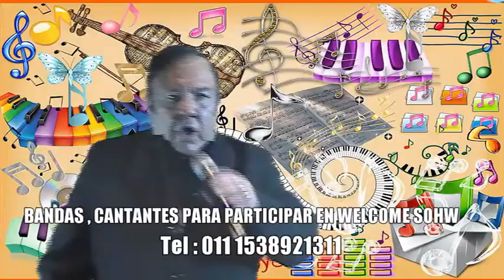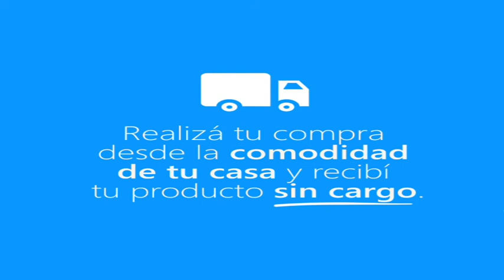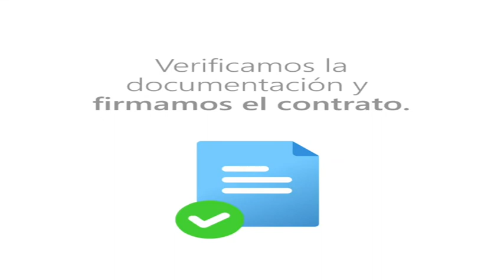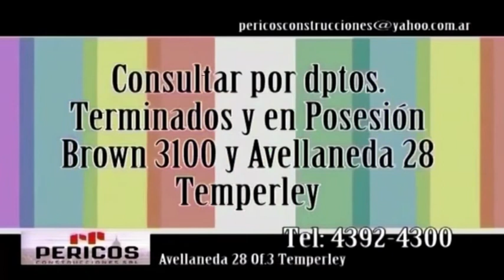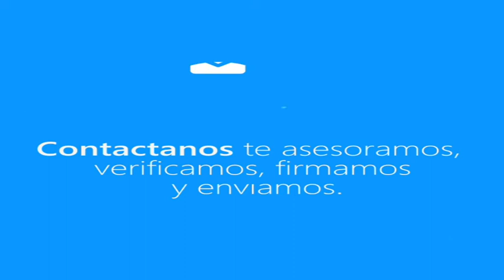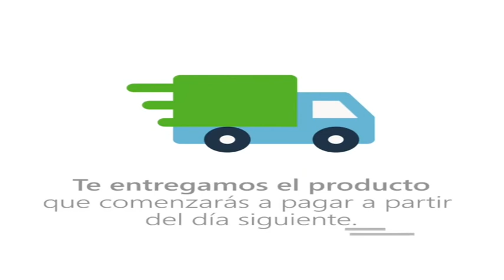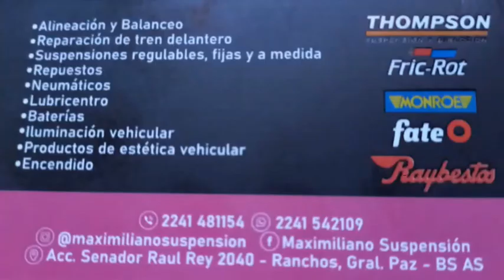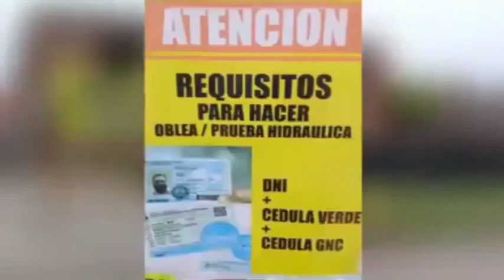Welcome Show Conduce Pichi Landi direccion Humbert Ortiz programa 35